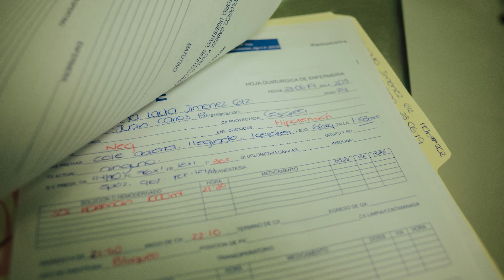NACIMIENTO / PARTO DIANA JIMÉNEZ / CAMPOSJESUS PHOTOGRAPHY - SLIDESHOW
Clínica: Médica Norte